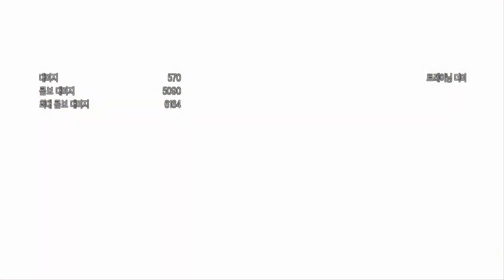GBVS metera(메테라) practice 1